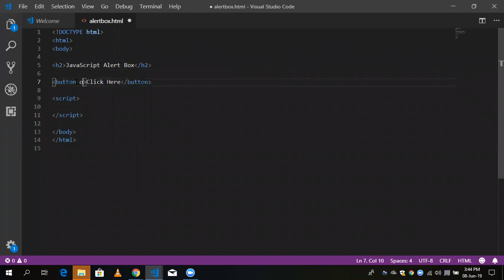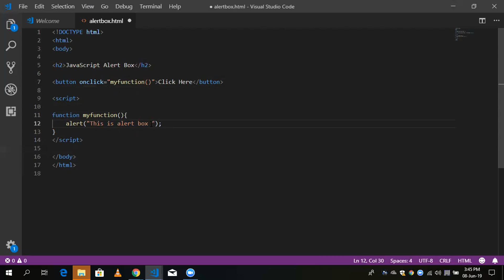How to use alert box in JavaScript using function calling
Hello Friends, in this video I'm going to show you how to use alert box in JavaScript. You can simply call the alert box or if you want to call the alert box on cond then use function. How to create an app for free using your mobile phone 2019

sdfhfdghjhjlqwerqwes werte qwexvnkl USA lsdkfjsdlkfjd dfkajsdlfj lkdjsflkdjfdls The Coding Bus
display message in javascript
confirm box in javascript
customize javascript alert box css
onclick javascript warning
javascript alert title
javascript alert yes no
alert on submit button in html
javascript function